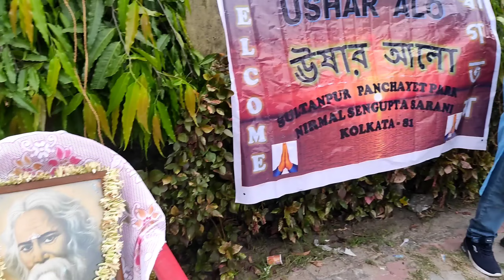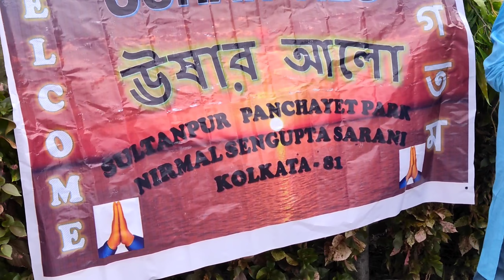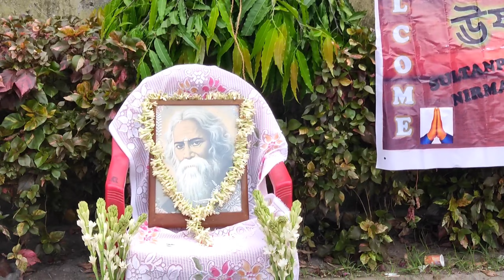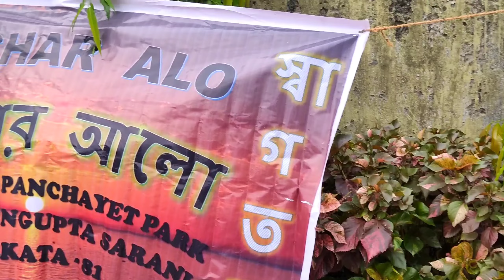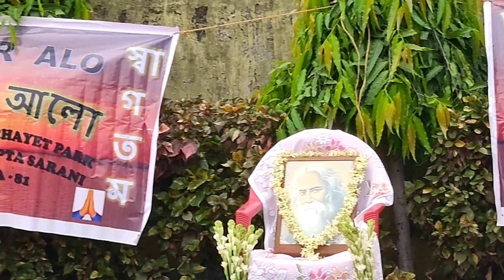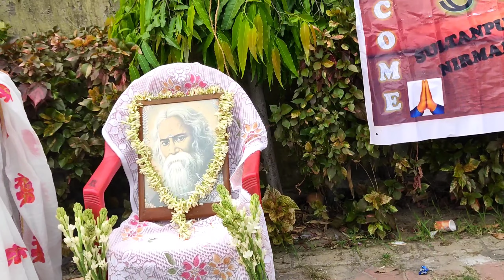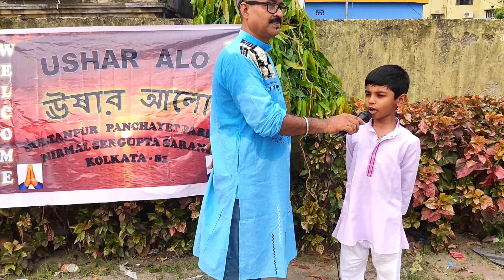২৫ শে বৈশাখ | কবিগুরু রবীন্দ্রনাথের জন্মদিন পালন | 09/05/2023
Himadri